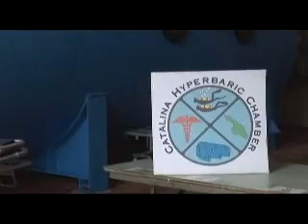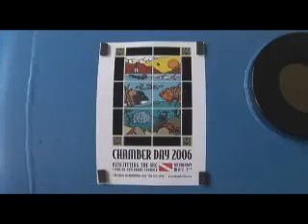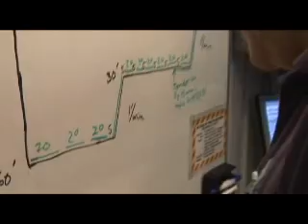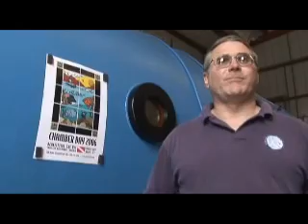AquaOdysseas: Catalina Hyperbaric Chamber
Inside the Catalina Hyperbaric chamber